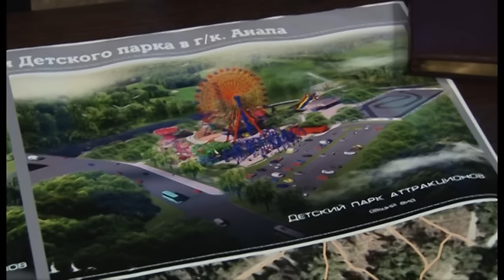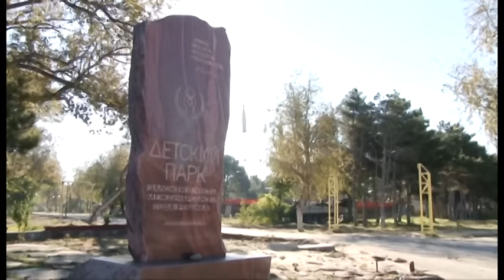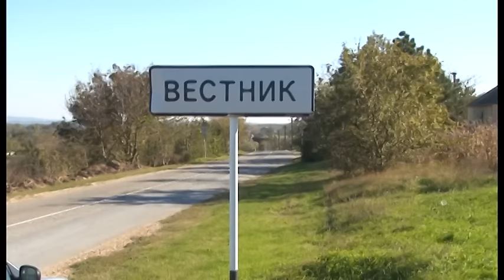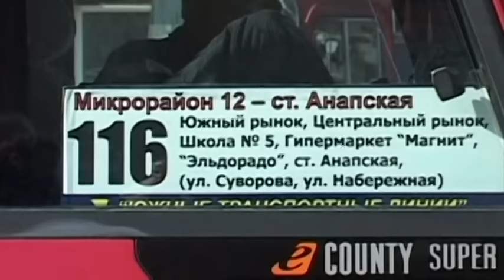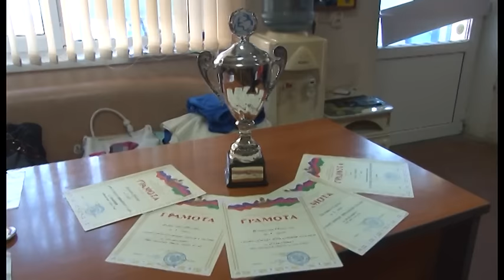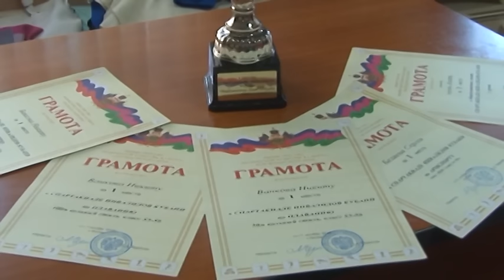Новости "Анапа Регион" от 19 октября 2016 года